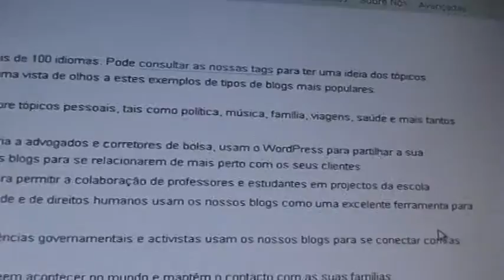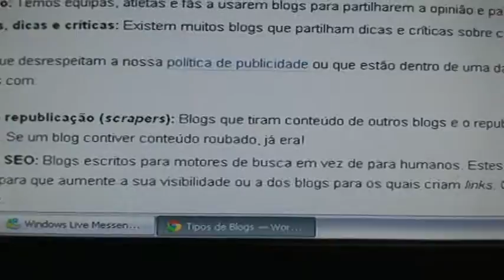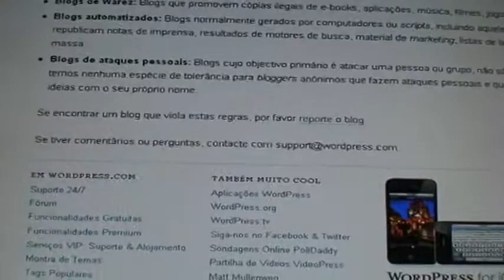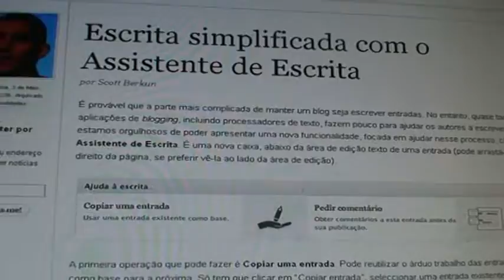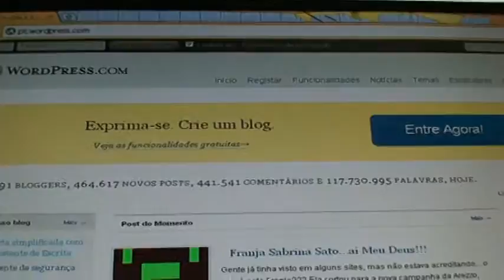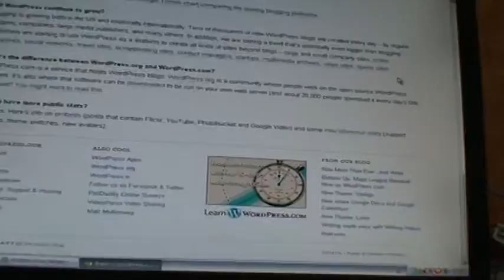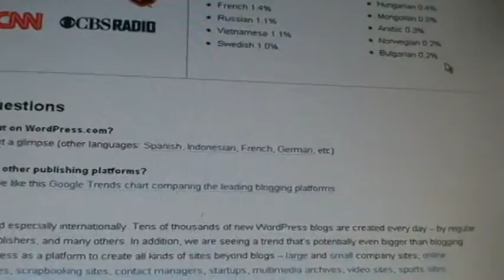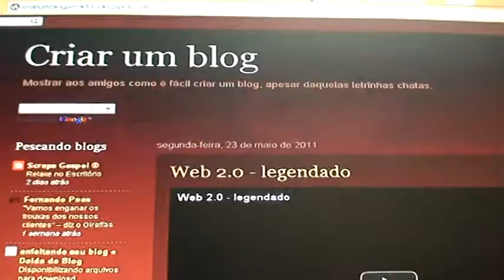Tipos de Blogs M2U00066